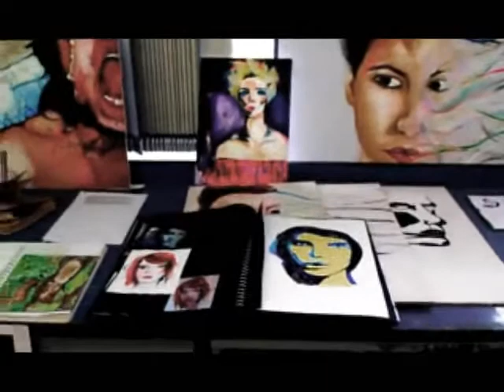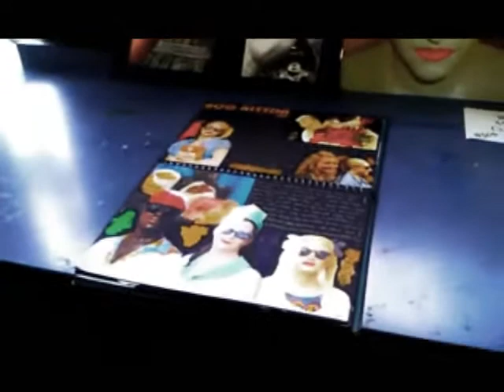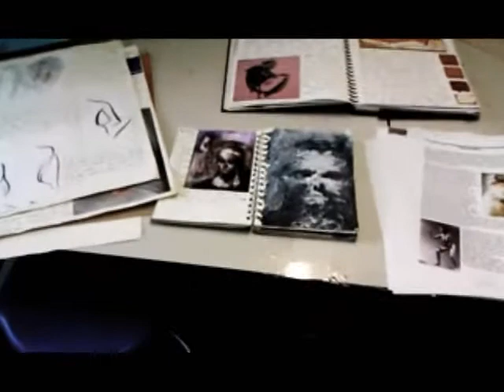John Colet 2011